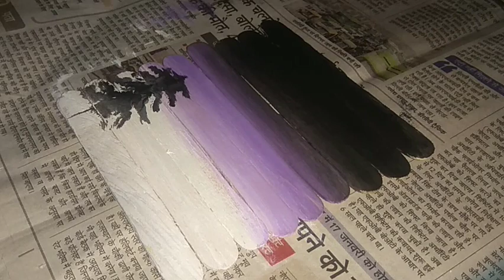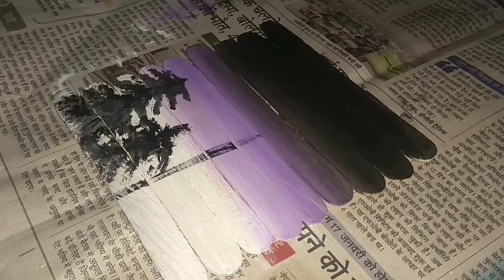painting on ice cream sticks 😍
things used-
ice cream sticks
acrylic colors-
white, black, mauve

- HOW TO DRAW LOVING BIRDS ON THE BRANCH OF THE TREE

- HOW TO BLEND OIL PASTELS

- ABSTRACT DRAWING WITH OIL PASTELS

- HOW TO DRAW MIRROR WORK ON ILLUSTRATION

- THE WAY I USED TO DRAW FEW YEARS BACK